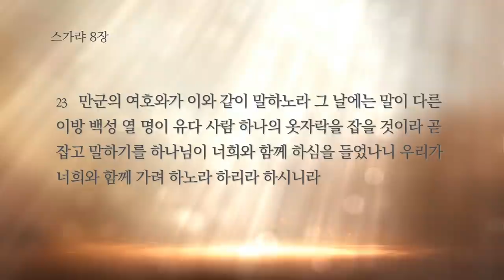[매일기도회-화] 무가치한 삶을 버리고 가치 있는 삶으로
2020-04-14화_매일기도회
설교: 박의성 전도사
본문: 스가랴 7:1~8:23